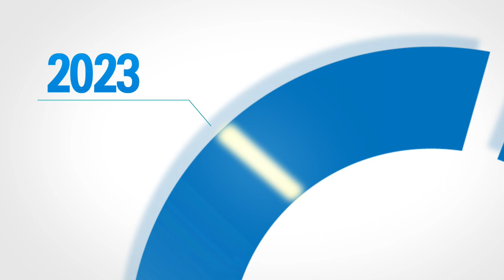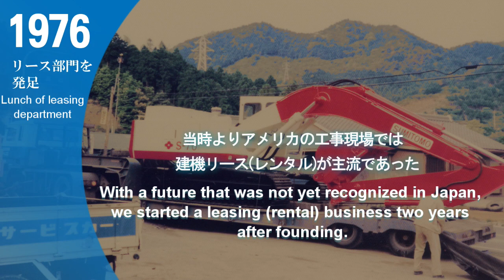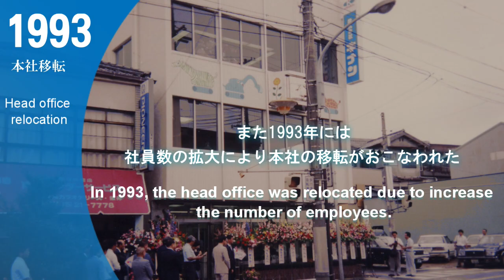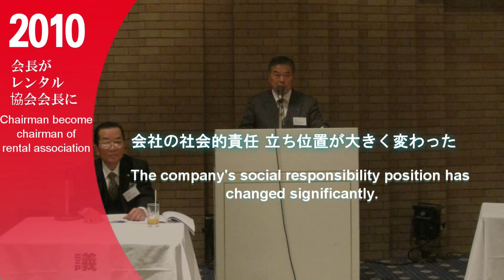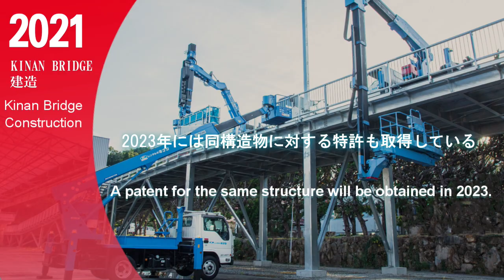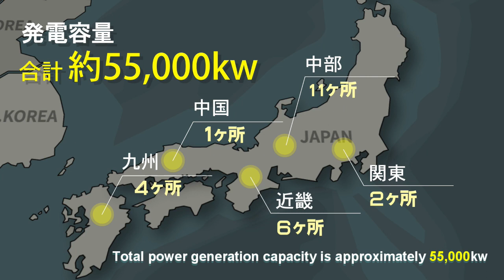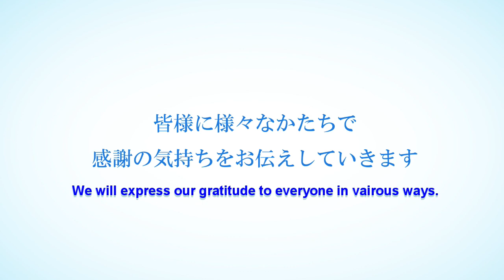Kinan 50th Anniversary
နှစ်ပေါင်း ၅၀ တိုင်အောင် အောင်မြင်မှုတွေရရှိနေတဲ့ KINAN လုပ်ငန်းစုကြီး